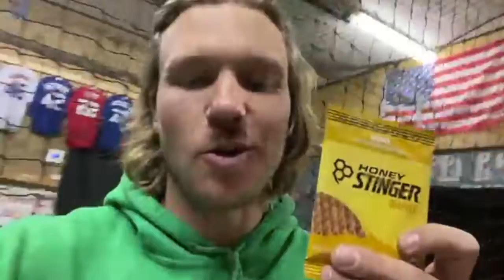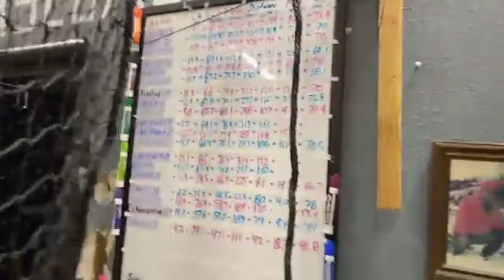Protein Bar/Cookie Review: Honey Stringer Waffle- Honey 10/12/21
Welcome to one of my protein bar/cookie reviews! . I have 2 podcasts on apple & spotify! Hit Chat Chit Chat & Bottom Of The Order!